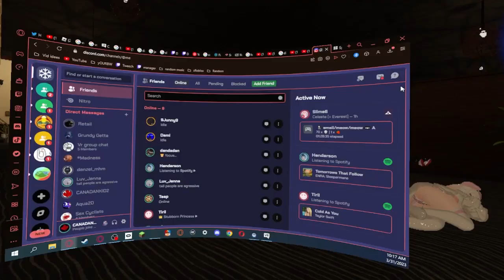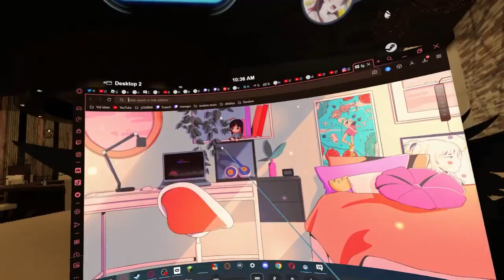I'm not a furry